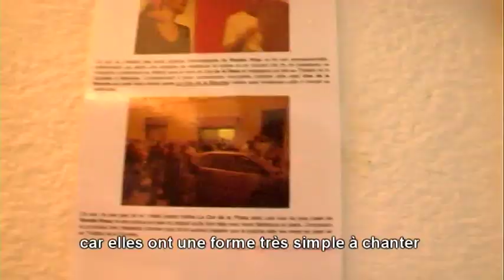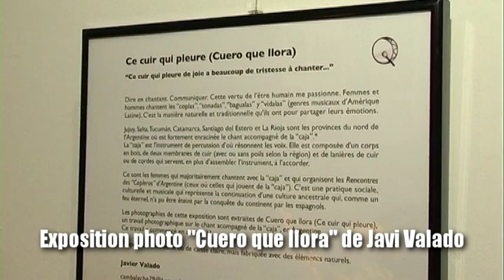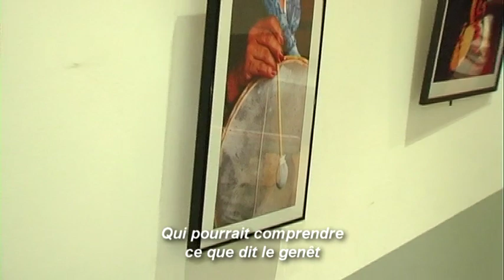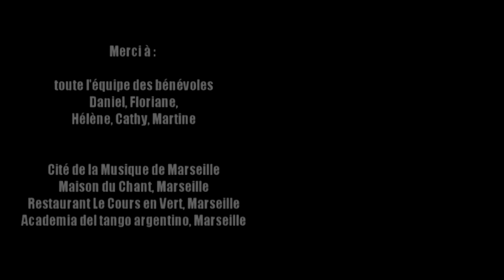Tambor y Canto Argentina #2 - Marseille 2012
L'étape création des Rencontres Tambor y Canto autour des musiques traditionnelles d'Argentine - Marseille Novembre 2012
Un film de Etienne Brengues - 2marsTV
Production L'Assos'Picante - direction artistique Simon Bolzinger
avec le trio "Coplas Piano y Danza" : Sandra Amaya (chant, compositions), Simon Bolzinger (piano), Fermin Juarez (danse, percussions)
avec le Quinteto Sedano : Benoit Leseure (violon), Gonzalo Gudiño (piano), Romain Lecuyer (contrebasse), Rodolfo Muñoz (percussions), Rocco Sedano (batterie, compositions, direction)
création photo : Javier Valado